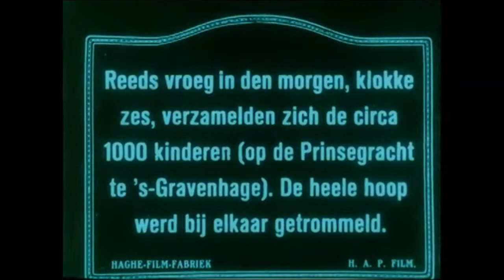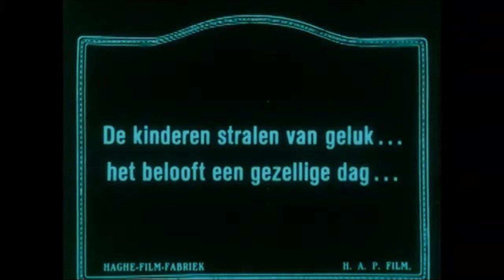Vakantietrein voor de schoolkinderen 1919